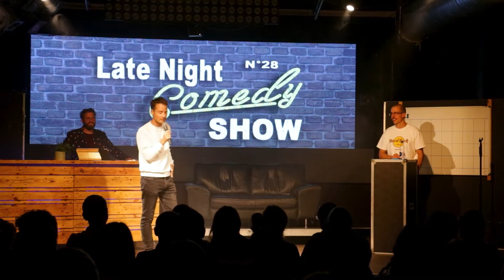Philip Wiederkehr: Vladimir Petkovic als Arzt - Stand Up Comedy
Stand Up Comedy bei den lieben Freunden von SCHABANACK im September 2021 im Kugl St Gallen.